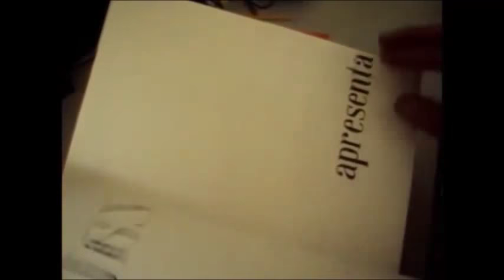copo de leite pintura